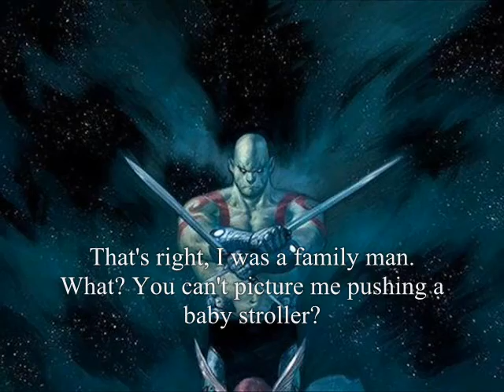Grudge Match 21: Drax the Destroyer vs Lobo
The roughnecks of the spaceways and throwing down when the knife-wielding badass of the Guardians of the Galaxy puts his mettle to the test against the crazy bastich himself, Lobo.